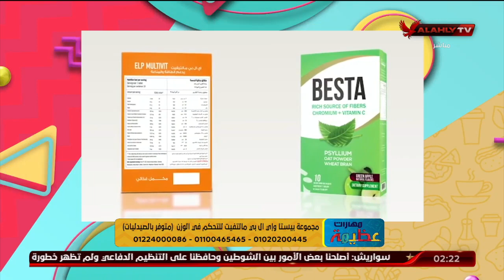الإنسولين... كيف يتسبب في زيادة الوزن؟ مع د.ريهام العراقي وبيستا والمكمل Elp Multivit